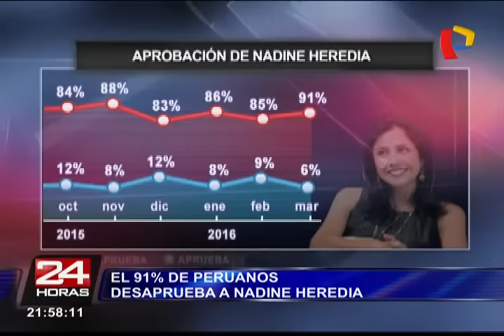El 91% de peruanos desaprueba a Nadine Heredia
Según reveló la última encuesta de GFK.